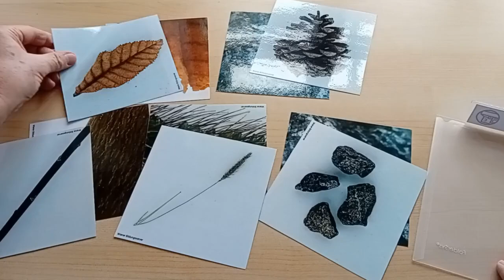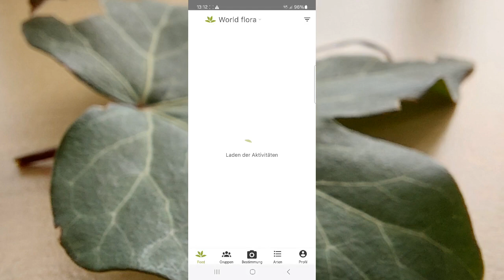Wien unter dem Mikroskop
In unserer Digibox "Wien erleben" sind Unterrichtsmaterialien enthalten, die in Verbindung mit dem beiliegenden digitalen Mikroskop eingesetzt werden können. In diesem Video zeigen wir den Einsatz des Materials.